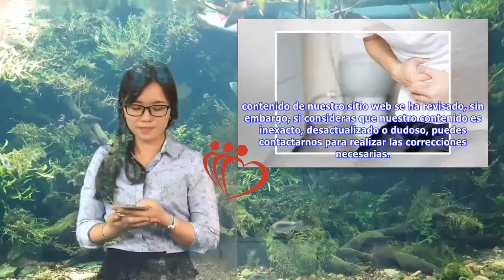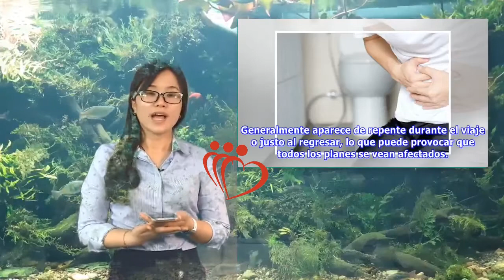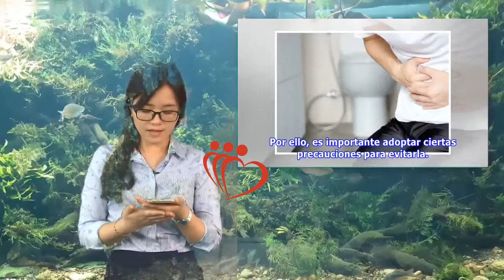¿Qué es la diarrea del viajero? | Maha TV